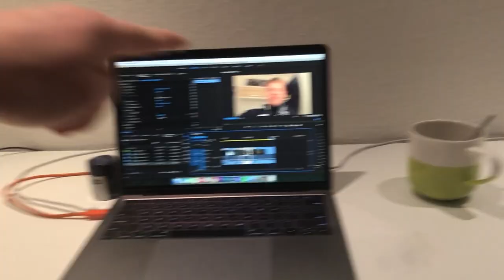TRYING OUT A LIFE COACH SESSION WITH TONY ROBBINS (not quite) | BREMEN VLOG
TRYING OUT A LIFE COACH SESSION WITH TONY ROBBINS (not quite) | BREMEN VLOGnew vlog every day. in todays daily vlog i try out a free life coaching sessions with Tony Robbins. the call made me think about my goals i want to achieve and he dug deep into why these goals are my goals. later in the day i also thought about why am i actually making daily vlogs. i realized that making these startup vlogs will let me look back at these moments 5,10 years from now and see where i was back then and where my mind was at. see you in the next video! enjoy.